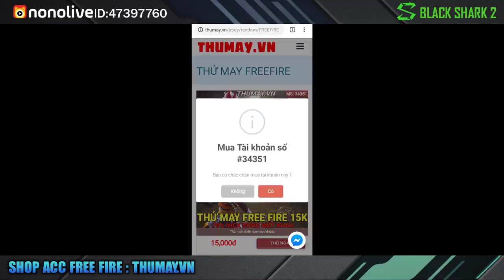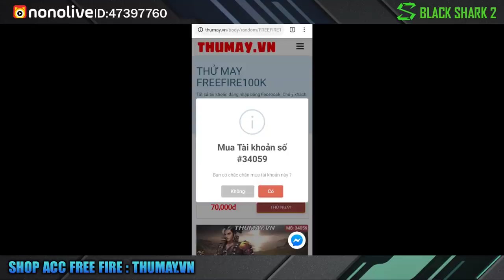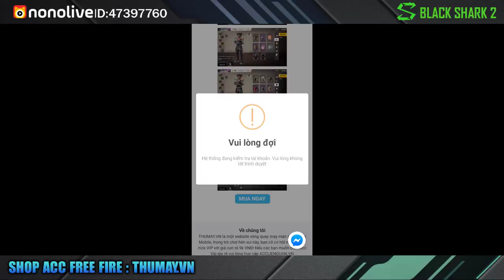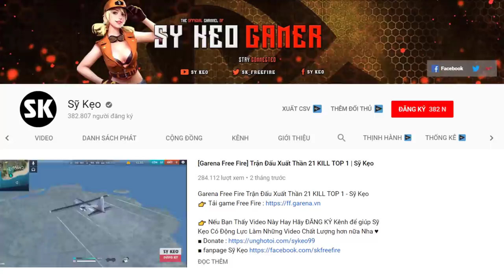[Free Fire] 70K Mua Nhầm Nick Khủng 20.000 Kim Cương | Sỹ Kẹo